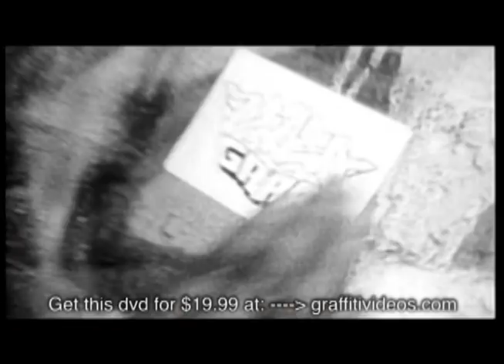Videograf 10 -Trailer - 20th Year Anniversary DVD ON SALE NOW!!! $19.99 - GRAFFITIVIDEOS.COM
Videograf 10 - 20th Year Anniversary DVD -- OUT NOW!!

You can get this 2 hour dvd from: GRAFFITIVIDEOS.COM

June Trailer